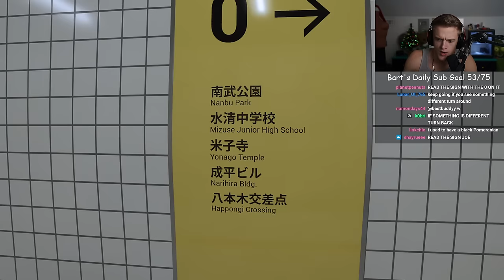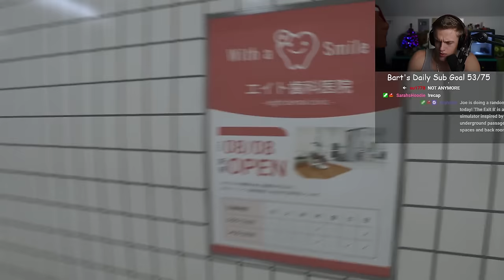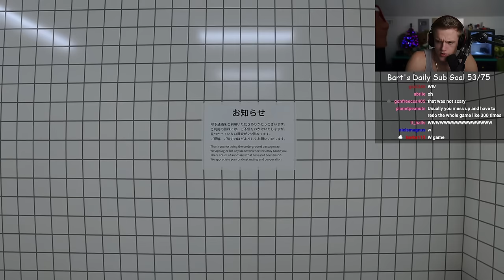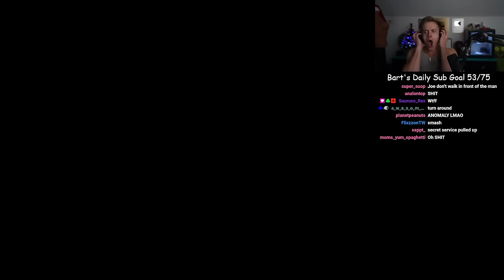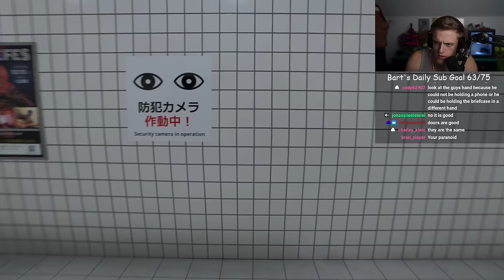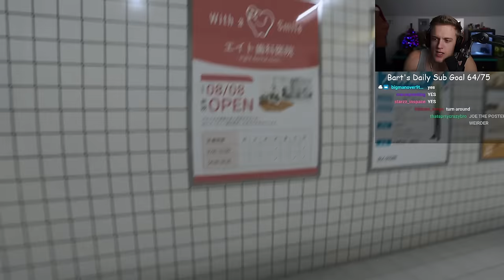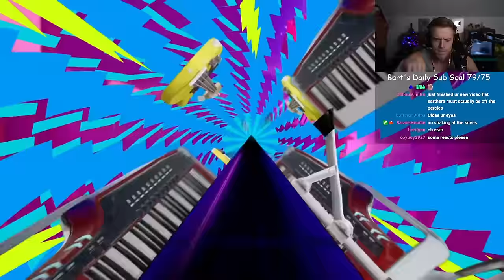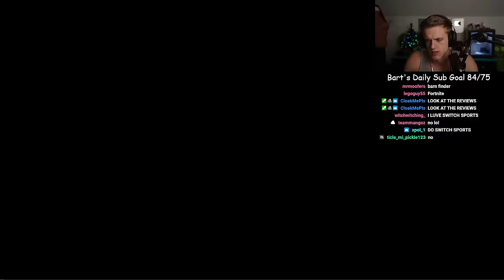The Exit 8 ep 1 Joe Bartolozzi